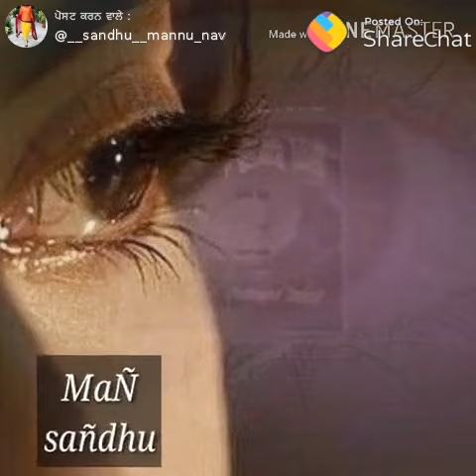Asi sab kug hasil kar Lena ik tu hi sanu milna nhi status Shera jasvir